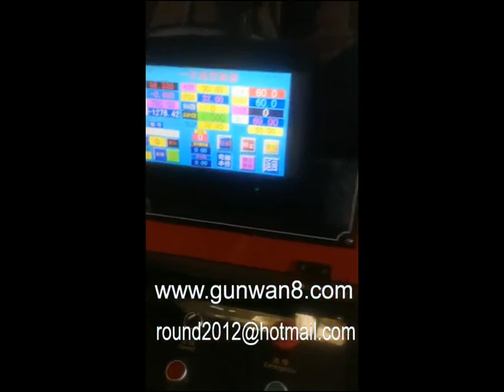Rolling forming of steel sheet circle rolling forming rolling bending machine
All-in-one machine for bending forming and rolling forming, which can roll forming metal plates, and also bend forming, a multifunctional CNC roll bending forming machine